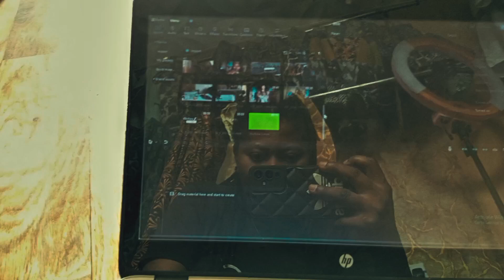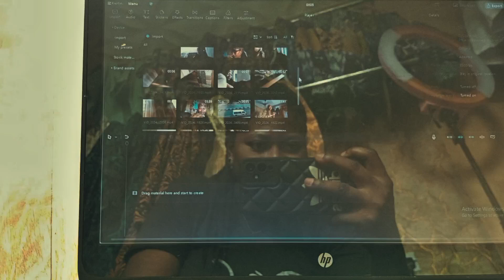Life As A Ready To Wear Brand In Nigeria | Small Business Vlog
Welcome back to my daily vlog fam! Today, I'm excited to share my business behind the scenes and I'm so happy and excited That they finally reconnected our electricity.

I can now focus on my brand anniversary and launching new collection 💃🏽💃🏽💃🏽

I am excited to be sharing this journey with you and I hope it encourages you to start that business you are afraid to start.

What you'll see in this video:
- Repairing of my cutting table
- Moment that reconnected our electricity
- Gifts for the latest grandpa and grandma
- Gift for my sister in law.

Don't miss out on:
- Real life of a clothing brand in Nigeria
- Gifts for grandpa and grandma
- New collection and our anniversary sales

If you missed these 👇🏽